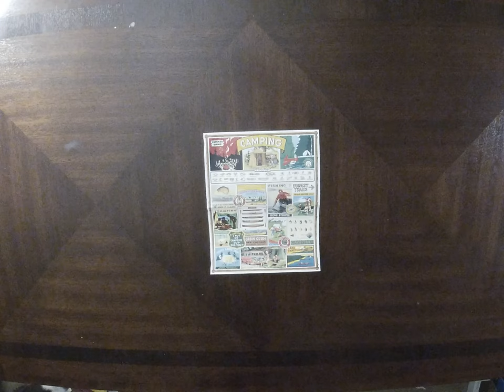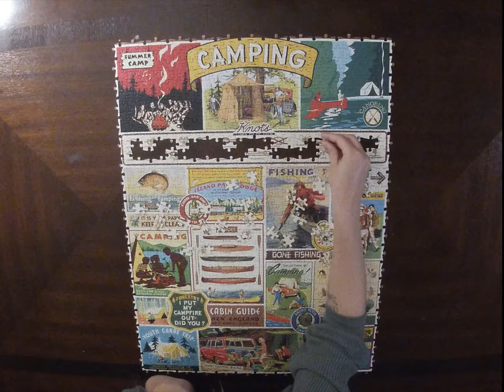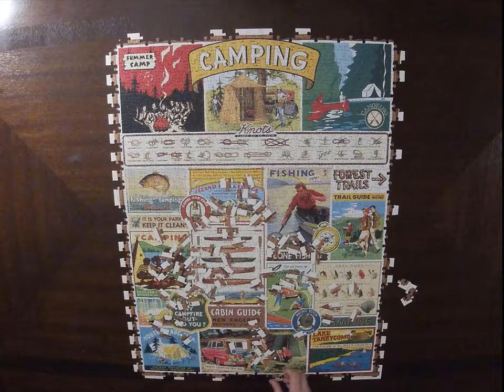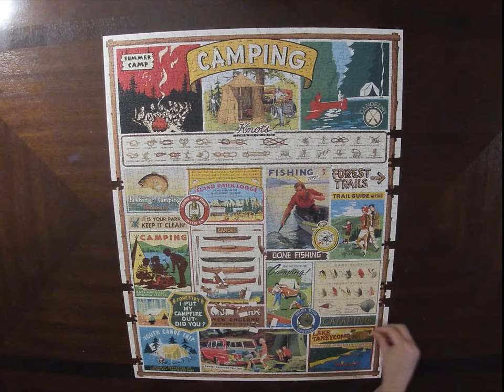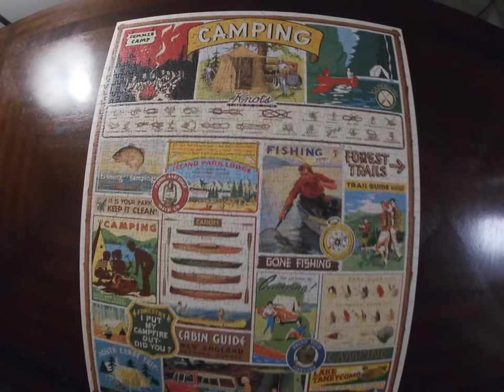Camping - 1,000 Piece Timelapse Jigsaw Puzzle - Relaxing/Satisfying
Time to Complete: 2 hours and 45 minutes
Brand: Cavallini & Co
Size: 1,000 Piece
Price: $22-28